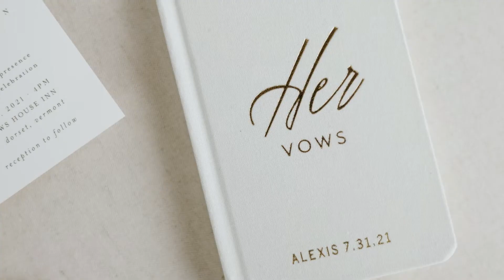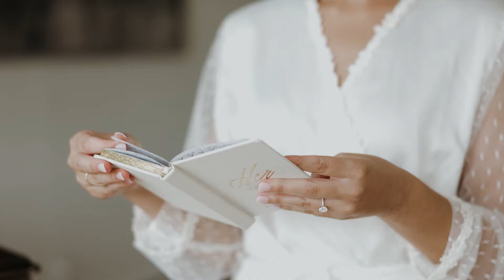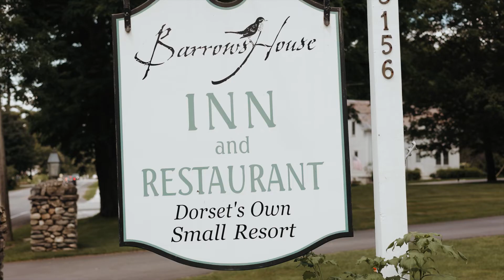A Dreamy Wedding in the Countryside of Vermont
Nicholas and Alexis grew up in neighboring towns but their paths never crossed until after college. Alexis and her girlfriends had seen Nick and nicknamed him the “hot lifeguard” at the lake, but beyond that, they did not know eachother. One day, Nick was scrolling through Instagram and saw a picture of a beautiful blonde eating a pint of Ben & Jerry’s ice cream. It was love at first pint (sight!). He courageously sent her a message asking if she’d like to get together with him sometime, and she said yes! The lovebirds never looked back. They shared their vows among friends and family in the romantic countryside of Dorset, Vermont; and this year they will celebrate their first Valentine’s Day together as a married couple. Congratulations Nick & Lexy!
Follow Along!